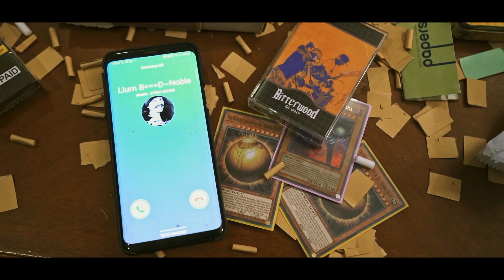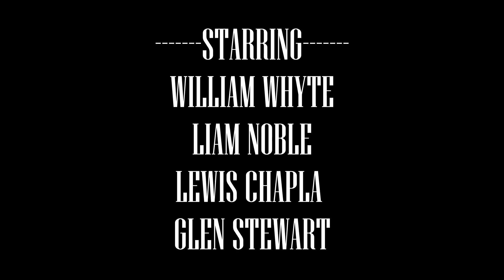BITTERWOOD - ONE SHOT [OFFICIAL MUSIC VIDEO] (2023) SW EXCLUSIVE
Single: One Shot
Released: March 9, 2023
Genre: Hardcore/Beatdown
Location: Aberdeen, Scotland

Line-up:
Guitars/Additional Vocals- Liam Noble
Bass - Lewis Chapla
Vocals - William Whyte
Drums - Glen Stewart

Credits:
Recorded/Mixed/Mastered - Kieran Smith